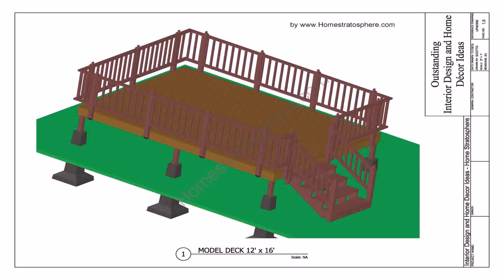20x20 Patio Designs - Gif Maker DaddyGif.com (see description)